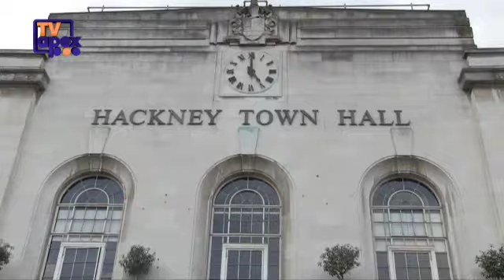Rashid Akhtar Torchbearer